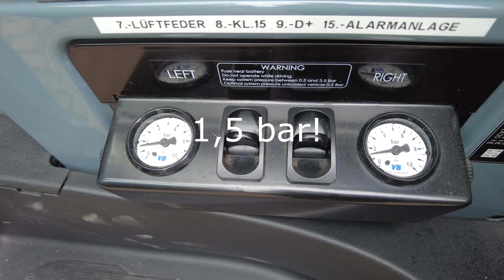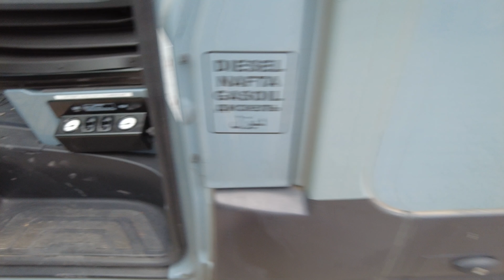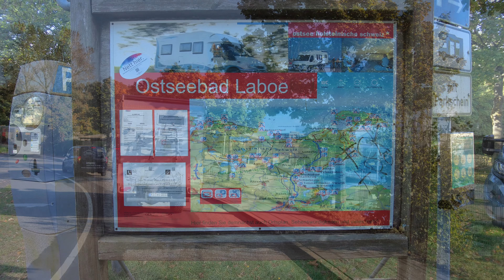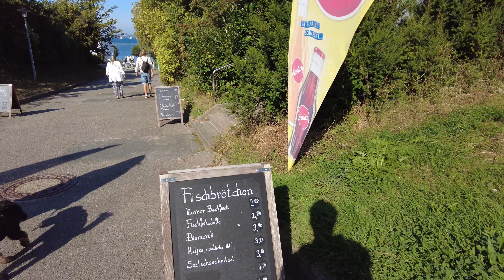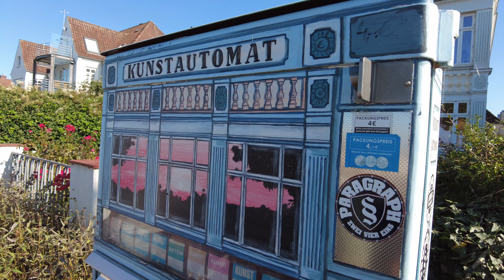Dori Upgrade Teil 2 - Zusätzliche Blattfeder und Upgrade Fazit - ab nach Kiel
Wir haben es geschafft und die zusätzlich Blattfeder wurde bei der Firma Pöpsel Power montiert, Dori ist jetzt PERFEKT und unser Fazit folgt in diesem Vlog.

Anschließend geht es nach Kiel und wir besuchen unsere Freunde...

Wir nutzen für unsere Aufnahmen die Insta360 um unsere Vlogs mit besonderen 360 Grad Aufnahmen zu erweitern und sind mit der Qualität sehr zufrieden. Bei Interesse und für mehr Informationen könnt Ihr Euch unter nachfolgenden Link ´s direkt im Insta360 Store informieren und bei Interesse die Bestellung auslösen –

Klare Empfehlung - Insta360 X3 360 Grad Action-Cam…

oder

Action-Cam von Insta360 — Insta360 Ace Pro. 1/1,3"-Sensor, 5-nm-KI-Chip…

E Bike Akku Schutzhülle
WHEELOO Fahrrad Rahmenschutz 3er Set
Lenkerschutzhülle Ebike Transportschutz
Hindermann Schutzhülle Concept Zwoo 2 E-Bikes
LIROPAU Wäscheständer (Ideal auch fürs Womo zur Montage)
TW-DES Wasserkoffer zur Womo Befüllung
Heimann Mini Rauchmelder/10 Jahre Batterie
Safety Work 1000g Feuerlöscherspray
Motorola Talkabout T82 Extreme - Funkgerät
HEOSwater - Wassertankdeckel
Wäscheleine Ausziehbar - sehr praktisch!
Unser Portablespeaker - Marshall Middleton "TOP"

Mehr könnt Ihr von uns auf Instagram unter

oder unseren Blog

„Geschichten rund ums Reisen mit unserer Dori“ unter

erfahren.

Viel Spaß
Andy & Angela